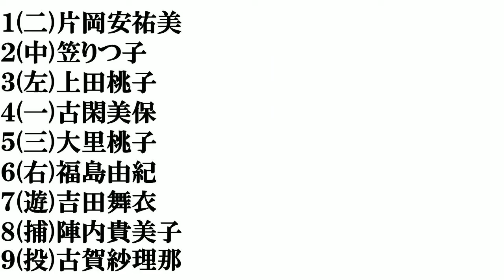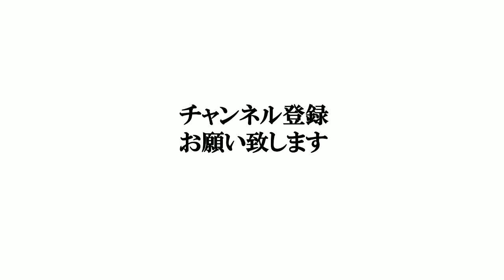【熊本美人】打線組んでみた⑥～スポーツ選手編～